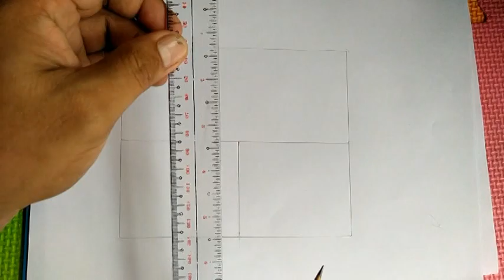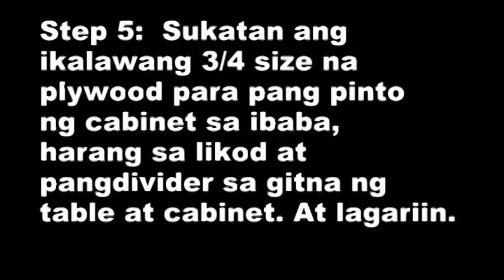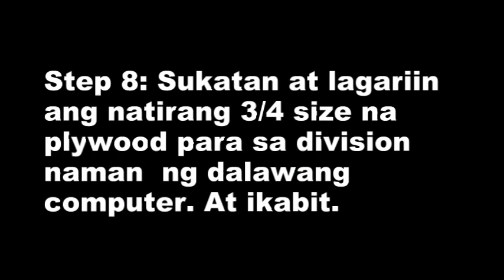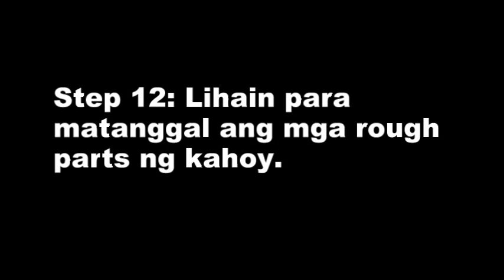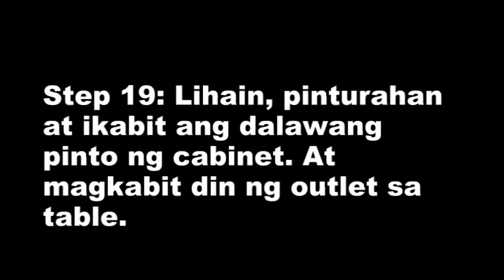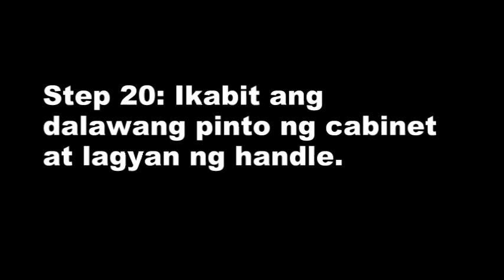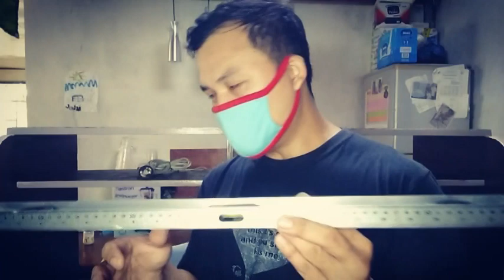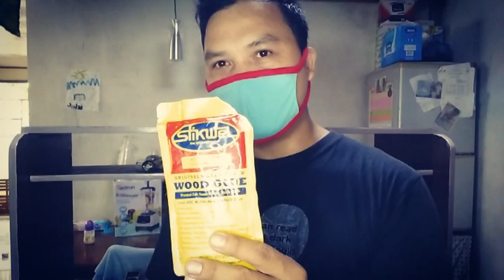Paano gumawa ng dual computer table with cabinet (step by step)